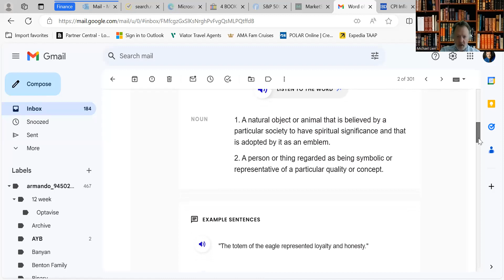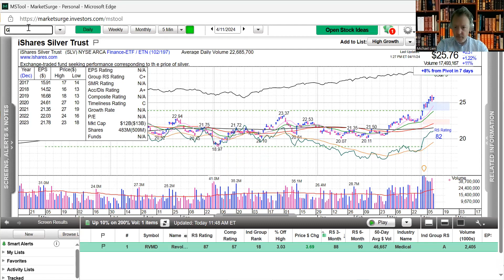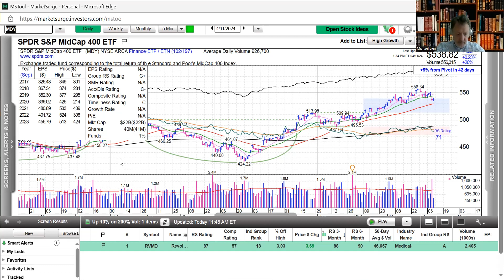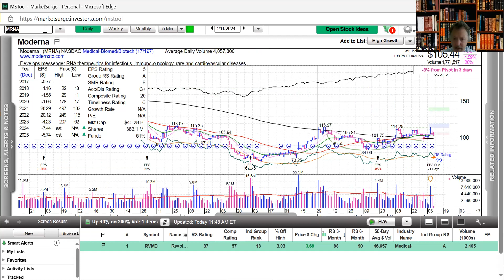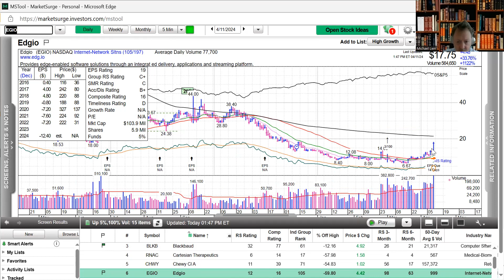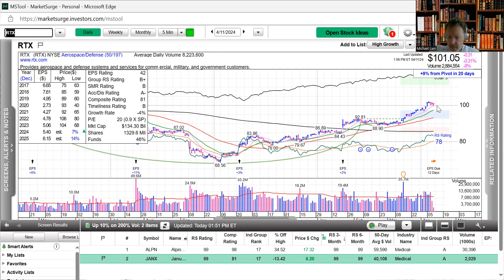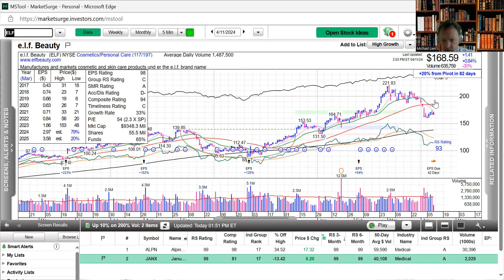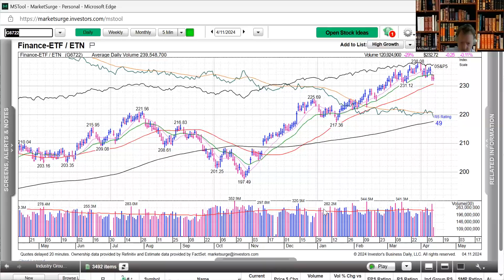Investment Management - Mornings with Michael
For Information & Educational purposes only!!
Word of the Day - Totem.
ALAB  breaking higher, NVDA, ARM, & SMCI bounce.
PPI slightly lower than estimates at 2.1 vs 2.2%.
Dollar higher, Bond yields hold and metals are mixed.